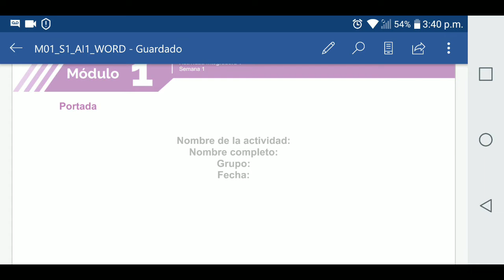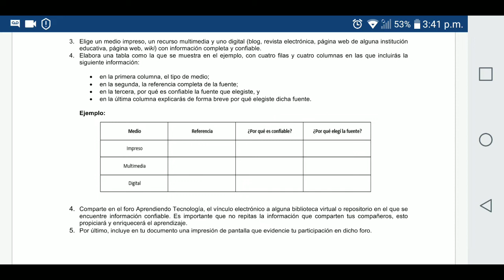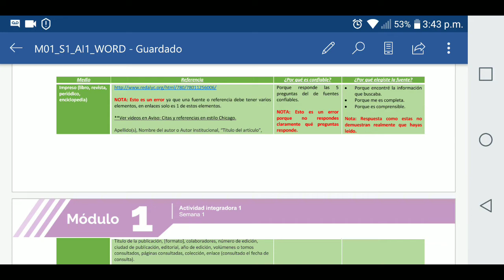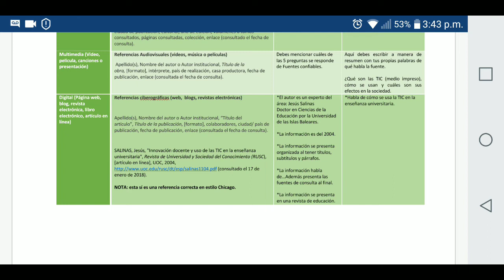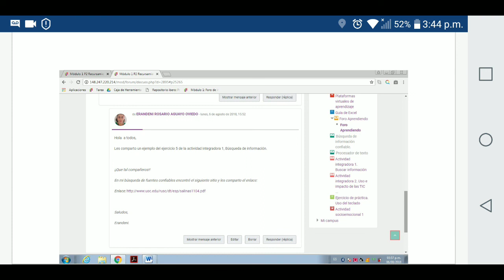Explicación Act. Int. 1